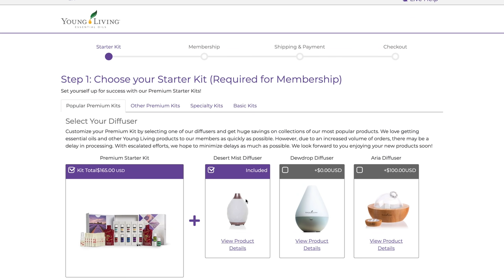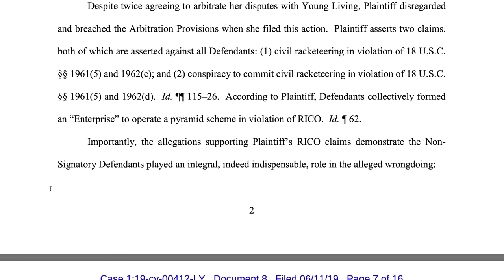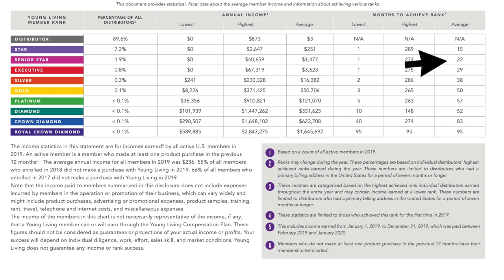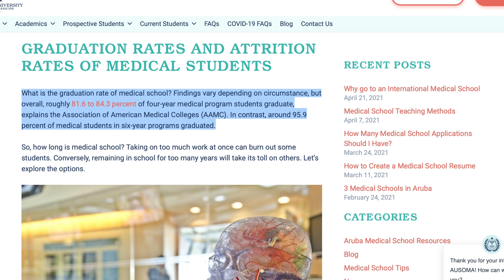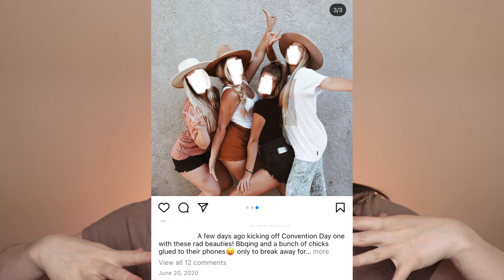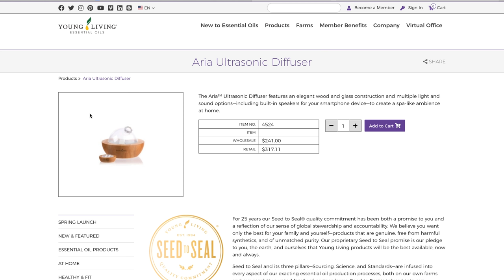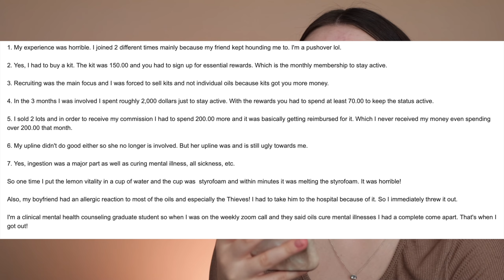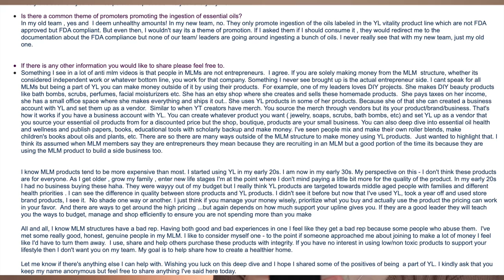WATCH THIS BEFORE JOINING YOUNG LIVING! THE TRUTH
Hello Angels,
In today's video, we are talking about Young living and EVERYTHING about the company.
XO,
Bella

Time Stamps:
4:26 Young Living's History
9:15 Lawsuits/Legal Trouble
14:54 Compensation Plan
19:32 Income Disclosure
24:11 Answering common questions in young living
34:19 Reacting to a top leader LYING
51:16 The problematic things Promoters Promote
51:44 Sisterhood
54:54 Lifestyle
55:49 Trips
59:02 Products
1:01:33 Interviews

My favorite Essential Oils sets/Brands:
GURU NANDA
Guru Nanda Set of 6
Guru Nanda Set of 8

NOW Essential Oils

THIS IS A BRAND DEDICATED TO MAKE DUPES FOR ALL YL OILS!! Check them out!
Set of 10 (Starter Kit) ($9.50 per oil)
Set of 6 (The Basics) ($7.50 per oil)

*Information about Gary Young is alleged. Some are in fact true and some things are alleged. Please read articles to understand the case and situation.*

Sources:
CEO Info:

-Isabella Lanter
XO,
Bella